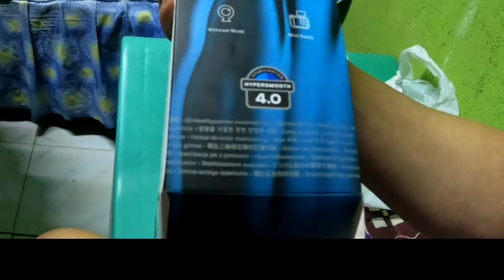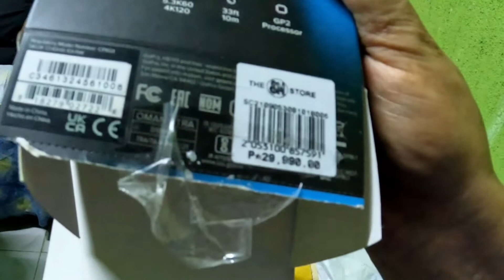GRABMANDO TV.WITH MY WIFE AND DAUGTHER TO UNBOX MY NEW CAMERA GO- PRO 10.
GRABMANDO TV.WITH MY WIFE AND DAUGTHER to unbox my new camera GO-PRO 10⁵